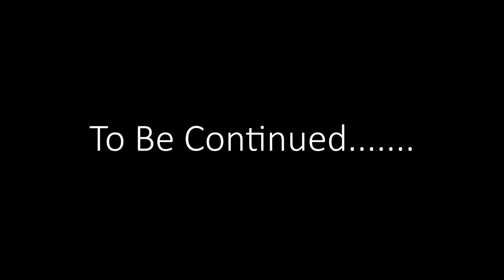Christopher Nolan Made this Game! | Shady Part of Me - Part 1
Hello, I am Tejas Khurana, playing the gorgeous and emotional, dream-like game – Shady part of me. I hope I have entertained you and thank you so much for giving your precious time to this video.
And here are the chapters that follow: -
Chapters
Intro: 0:00
Game Started: 1:00
Checkpoint: 1:35
Checkpoint: 3:00
Checkpoint: 4:23
To be continued: 5:30
If you are a writer-poet or fiction doesn’t matter
About the game:
Shady Part of Me sends you on an emotional and dream-like journey, with breath-taking artistic direction and the enthralling voice of Hannah Murray (Game of Thrones, Skins).
As a little girl and her shadow, overcome emotional struggles through surreal dreamscapes across a touching narrative filled with twists and surprises. Both must learn, cooperate and evolve to progress in a poetic journey.